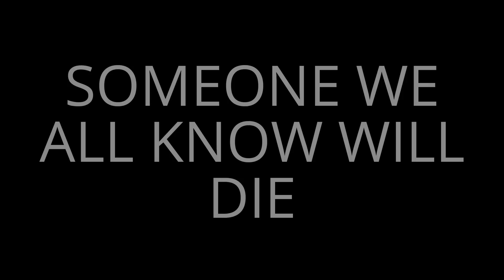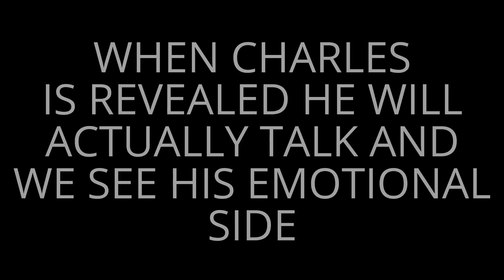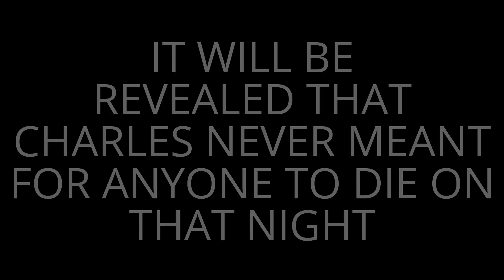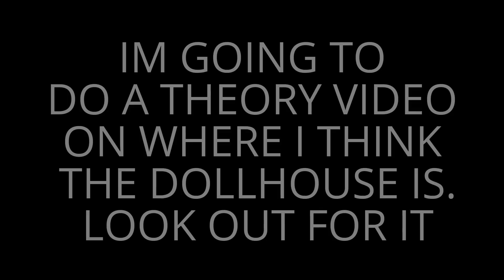Pretty Little Liars - 6x10 - "Game Over, Charles" - OFFICIAL Episode Spoilers !!!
I will see you all next time on another video. if you have anything to tell me or ask me let me know in the comments below. until Next time ... see you soon